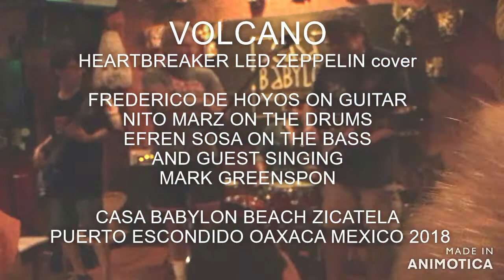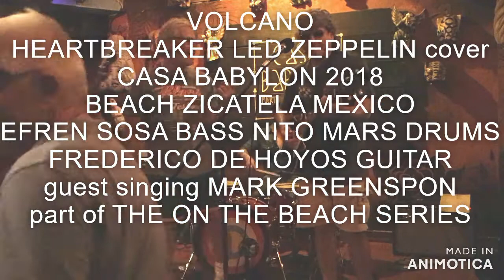HEARTBREAKER guest MARK GREENSPON + VOLANO FREDERICO DE HOYOS, NITO MARS, EFREN SOSA 2018 BABYLON MX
VOLCANO BAND 2018 CASA BABYLON BAR, BEACH ZICATELA,
PUERTO ESCONDIDO, OAXACA, MEXICO
HEARTBREAKER LED ZEPPELIN cover
FREDERICO DE HOYOS GUITAR
EFREN SOSA BASS GUITAR
NITO MARZ DRUMS
MARK GREENSPON guest singing